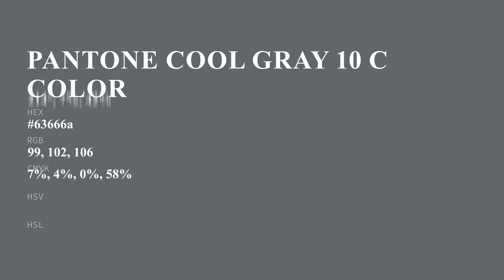color 63666a hex color - Grey color - Warm color 63666a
What color is ? 63666a hex color - Grey color - Warm color 63666a